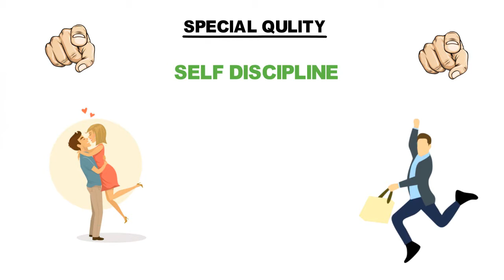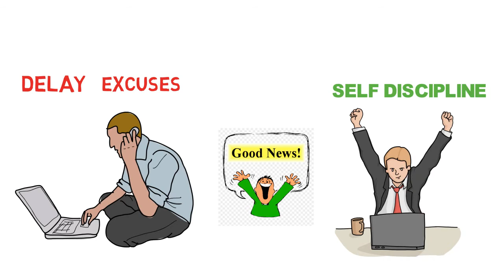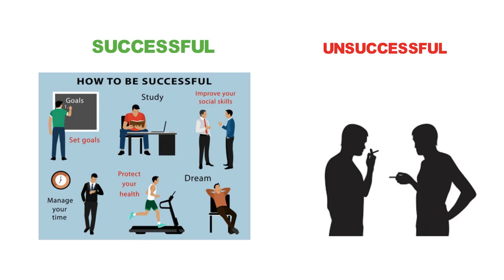SELF DISCIPLINE | आत्म अनुशासन | HOW TO BUILD SELF DISCIPLINE ?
IN THIS VIDEO I HAVE EXPLAINED ABOUT SELF DISCIPLINE
How you can succeed by developing self discipline ?
If you have a lot of dreams in your life, then how to achieve? it can be achieved by developing self-discipline.